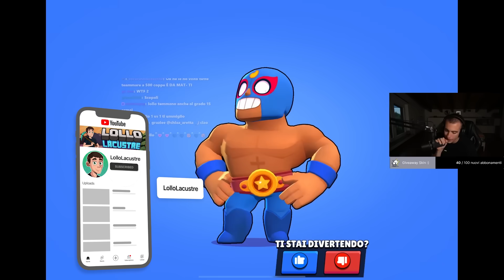ABBANDONO IL MIO ACCOUNT DI BRAWL STARS..?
Usate il codice: lollochef

Se stai leggendo questo commenta con "addio" :)